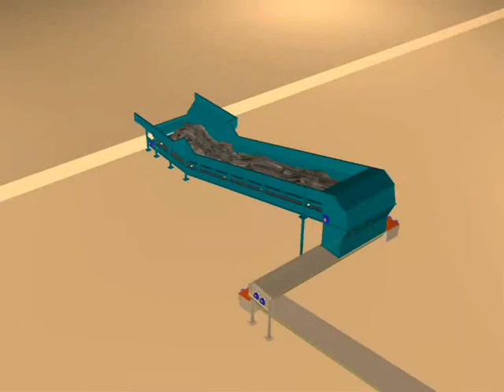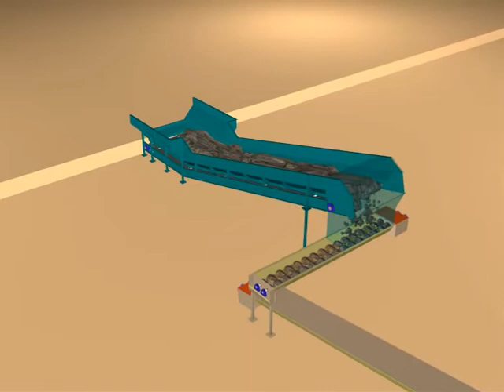Operating principle for Intrabulk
The Intrabulk® reception unit is an above ground bulk material reception solution providing a user friendly, cost-effective alternative to conventional below ground intake pits. Intrabulk® systems can create a marked reduction and significant cost reductions in areas with the need for expensive civil works, and across a diverse range of industries.
The Intrabulk® is capable of receiving bulk materials from a range of material handling vehicles, such as:
• Road tipping trucks
• Front-end loading units
• Walking floor trailers
The Intrabulk® is incredibly easy to operate and offers advanced material handling in a simple and straight forward fashion:
• Material is discharged from the material handling vehicle into the Intrabulk® hopper, which is conveyed further into the Intrabulk® reception unit.
• The wide apron-belt design permits a very low loading height allowing the trucks to discharge material directly into the entry section, requiring only a very small ramp.
• Once the material has been discharged completely, the versatile Intrabulk® can either convey it into the processing system or act as a buffer store.
• Following successful completion of the material handling process, a new load can then be deposited and the process can begin again.